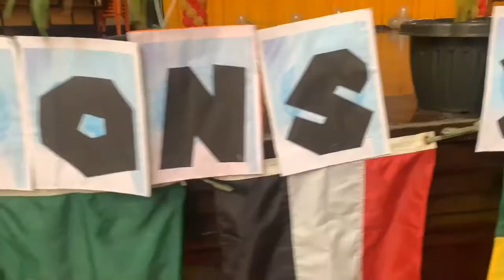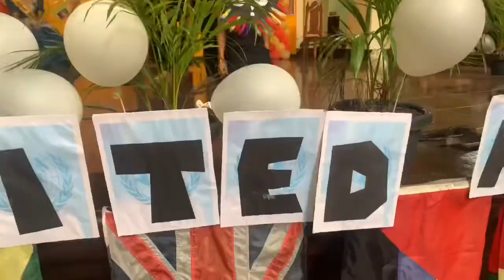DJGNHS United Nations celebration 2019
Dr. Juan G. Nolasco High School
SEARCH FOR MR. & MS. UNITED NATIONS 2019